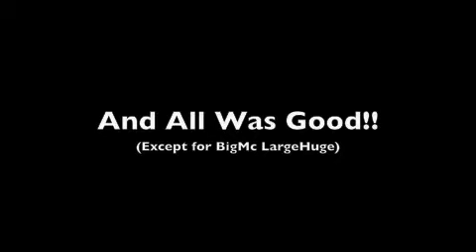The Murder of Stunt Growtherton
A murder has befallen a small town